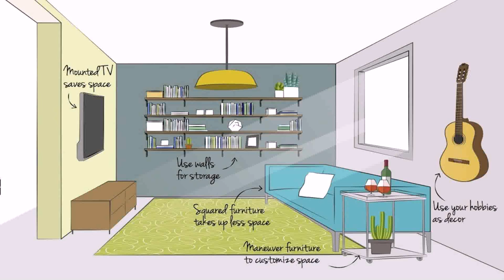Living Room Design Tips Small Spaces (see description)